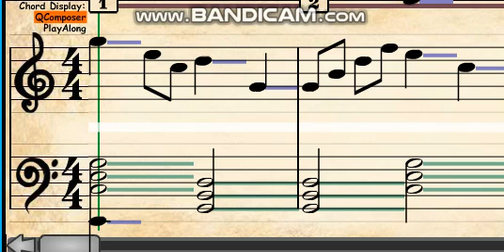Peppa Pig Theme Song in my opinion